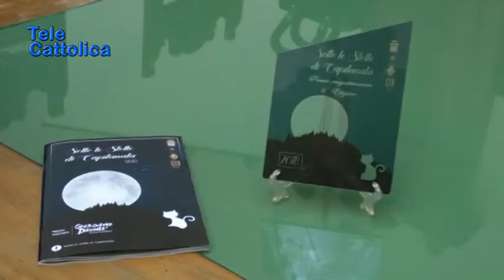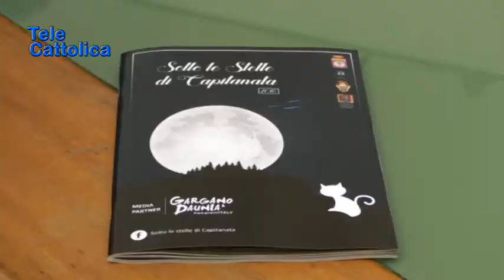Int. Premio Sotto le Stelle di Capitanata 23 11 2018 - TG Telecattolica